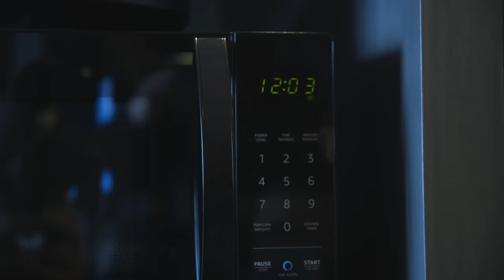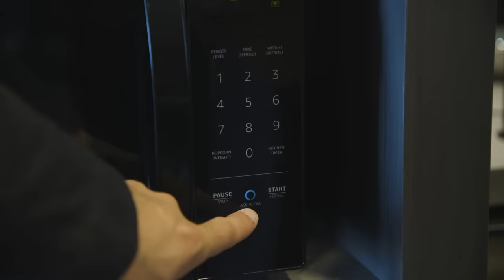Amazon Alexa-powered microwave hands-on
This is the new AmazonBasics Microwave that works with Alexa. It doesn’t have any microphones on it, nor any speaker (beyond one that can beep). Instead, it’s a $59.99 device meant to showcase Amazon’s new system for companies to make their regular gadgets into smart gadgets. The microwave includes voice presets for various foods, so you can cook just by asking Alexa. There’s also a built-in Alexa button that you can press and say simple commands.